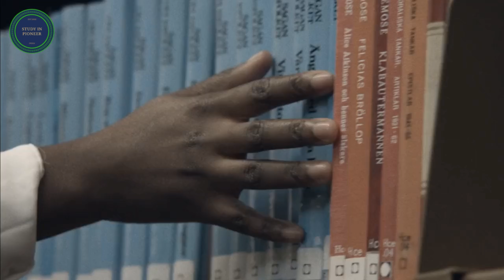MBBS /MD ,Engineering in Europe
Aalark International Consultancy Services, Headquartered in Kiev Ukraine, is a one-stop overseas education consulting platform for students and career aspirants. Aalark International Consultancy Services has a proven track record with a high success rate for students who wanted to pursue quality foreign education.Aalark InternationalConsultancy Services helps students achieve the right balance between educational, personal and financial goals.With our solution-oriented methodology, we help map the right career choices that effectively deliver for our students' career goals while matching their individual profiles and interest areas.
Aalark International Consultancy Services   have an extensive network of world-class universities, colleges and professional institutions in Poland,Ukraine Romania, Sweden,USA, New Zealand among other countries. We bring our students a bouquet of truly unique and rewarding opportunities to study abroad.